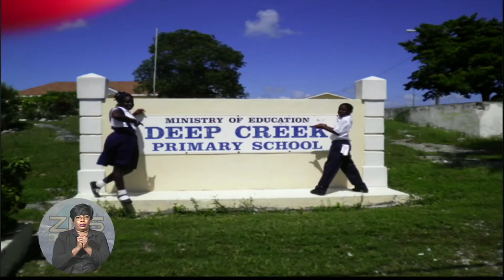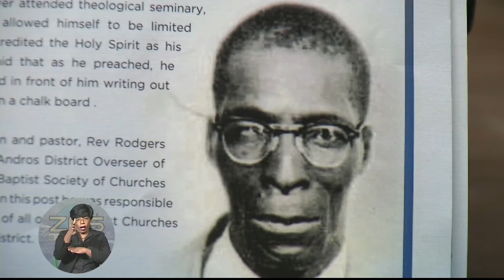SOUTH ANDROS SCHOOLS RENAMING